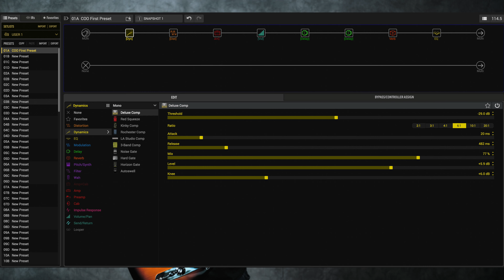My First Line 6 Helix LT Ambient Guitar Patch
Just bought the Line 6 Helix LT and put together a quick patch for ambient guitar use. This is my 1st performance with the patch. More patches to come!

Bill's Autumn pedalboard (when not using the Helix LT):
Heet Sound EBow
PedalTrain Classic Pro
TC Electronic Polytune 3 Mini
EHX Pitch Fork
Strymon Compadre Compressor
Strymon Iridium Amp Modeler
Morley 20/20 Power Wah Volume Pedal
Strymon DIG
Strymon NightSky Time Warped Reverberator

Chords of Orion - Ambient guitar music for the mind and heart.

Bill Vencil - Guitars

Chords of Orion is a participant in the Amazon Services LLC Associates Program, an affiliate advertising program designed to provide a means for Chords of Orion to earn fees by linking to Amazon.com and affiliated sites.